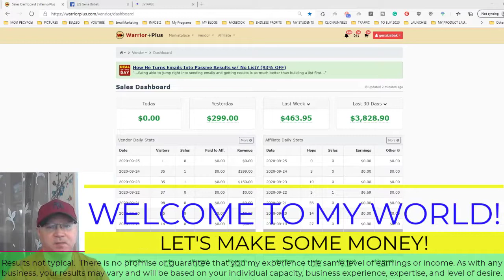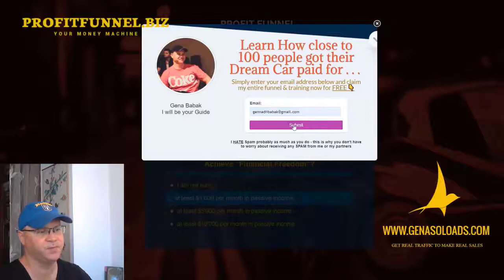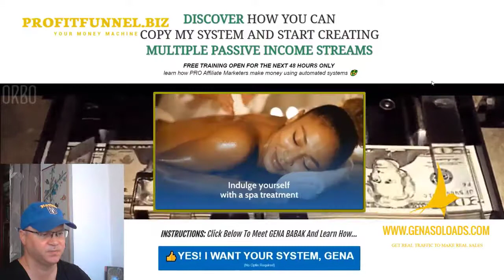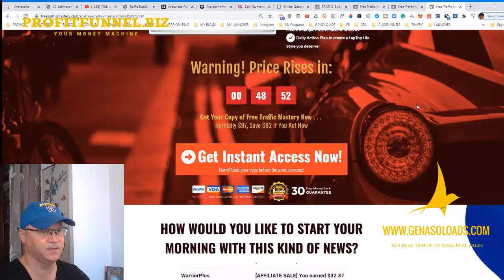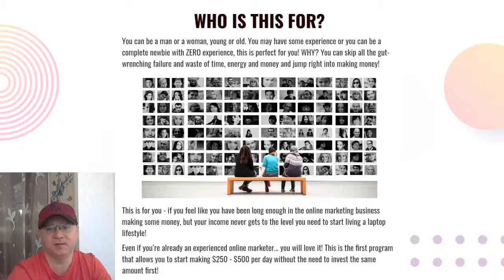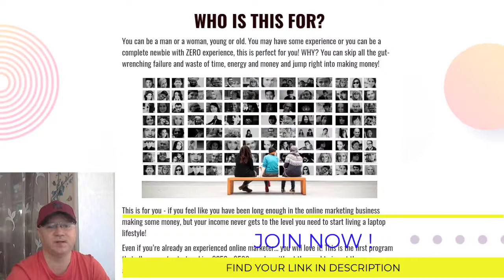How to build a profitable funnel with Clickfunnels ⭐ DFY Profit Funnel & New Passive Income Streams.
Looking for ways to build a profitable sales funnel? Watch this video to see how I build my funnels using Clickfunnels.
How to build a profitable funnel with Clickfunnels? It is easy just to find proven to convert funnel for your niche and model it.
Why do I recommend you use PROFIT FUNNEL?
It is not that easy to build a profitable funnel using clickfunnels if you are a newbie.
Yes, Clickfunnels is the best funnel builder online and it helps a lot. But still, you need to have a product to promote and a proven funnel to make a profitable sales funnel.
This is why I recommend you to start with PROFIT FUNNEL created by me.
First of all its free to import the funnel now. Profit Funnel allows you to create multiple passive income streams and it does all the telling and selling for you. All you need to do is drive traffic to the first page of the profit funnel!
You will also get access to the free training area - learn what you need to do daily to make it all work for you.
Use profit funnel to finally start making money online from the comfort of your home.

Also, read my article:
HOW TO USE PROFIT FUNNEL TO MAKE MONEY WITH CLICKFUNNELS.
You will learn:
- what is profit funnel and why use it?
- how profit funnel was created?
- why use profit funnel?
- how does profit funnel work?
- what is inside of the free training area?
- It is perfect for beginners! No tech skills, no product, and no marketing experience needed​.
- A "stupid simple" online business you can start from home...TONIGHT!​
- ​Done For You Proven Strategy to make up to $500 per day (no need to invest $500!).
- ​Exposed: Endless Free Traffic 24/7
You will get my personal guidance and support!
Are you ready to start? Just follow the steps!
Step 1. Use My Funnel to Make Money Online ➜
Step 2 . Use My Secret Traffic Source ➜
Use my resources to make money online and create new passive income streams: